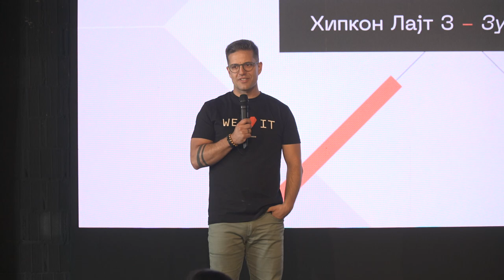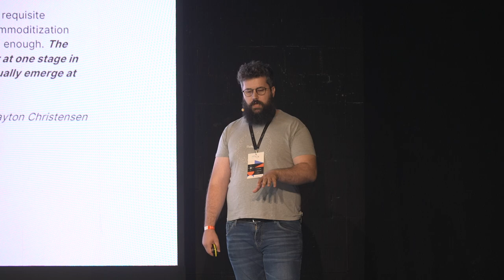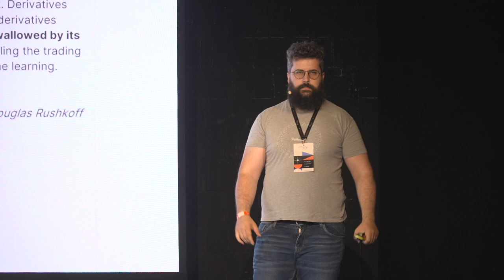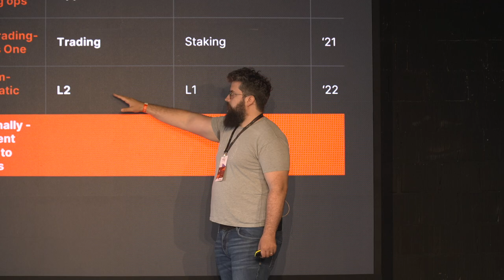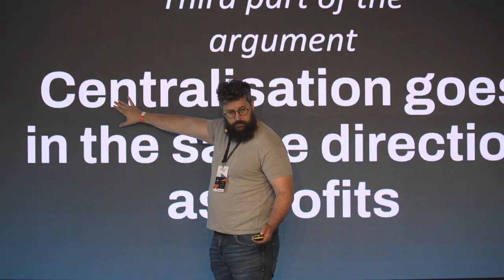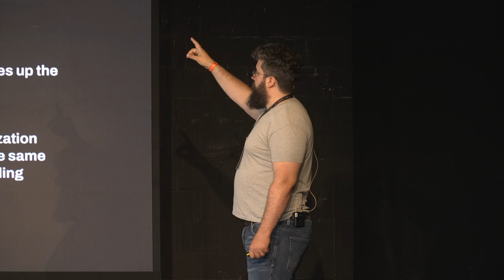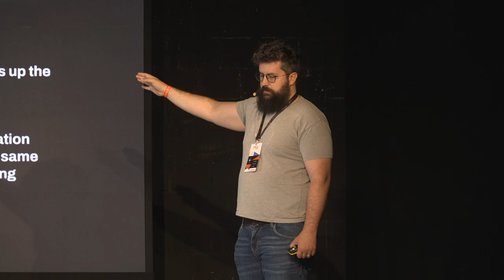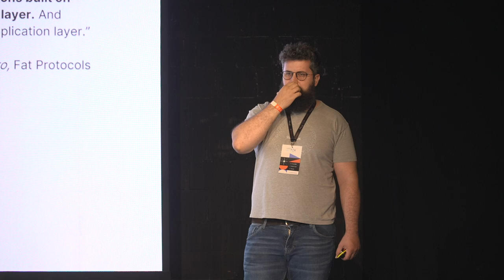Mališa Pušonja - Izgleda da Web3 ne valja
Ovo predavanje istražuje izazove i nedostatke koji su doveli do nedovoljnog uspeha unutar ekosistema veb3. Uprkos inovativnom pristupu i obećanju o decentralizaciji interneta, veb3 se suočava sa značajnim preprekama koje ometaju njegov rast i ispunjenje osnovne teze. Predavanje će obraditi argument zašto veb3 ima potencijalan jezgrovit problem da uspe, prolazeći kroz tezu da veb3 želi da donje delove tehnološkog steka učini debelim/bogatim, dok istovremeno aplikacije tanjim/zavisnijim od donjih nivoa.

O MALIŠI

Mališa je partner i menadžer u Attic42, gde pomaže osnivačima startapa u procesu postavljanja tehničkih osnova, kao i sa tehnološkom strategijom, arhitekturom i principima i upravljanju tehnološkim dugom.

Karijeru je započeo kao asistent na Fakultetu za kompjuterske nauke, na kursu Genetički algoritmi. Nastavio je da radi na razvoju različitih manjih plaginova (Wordpress, Java), dok je pisao svoju doktorsku disertaciju u oblasti Filozofije kompjuterskih nauka.

2016. Mališa je postao Fullstack mentor na inženjerskim projektima u DevanaLabs. Kasnije, kao glavni inženjer za istraživanje i razvoj, Mališa je napravio Lemon e-mail - prvi enkriptovani i decentralizovani e-mail servis, koristeći Ethereum i IPFS decentralizovane platforme.

Pre osnivanja Attic42, Mališa je bio CTO i suosnivač MVP Workshop-a, jednog od evropskih pionira u razvoju blokčejn proizvoda, gde je lično radio na vodećim projektima u tom domenu. Mališa je 2018. imenovan za Ernst-Jang preduzetnika godine.

Voli da smišlja nazive za neimenovane stvari.

Hipkon Lajt je pokrenut sa ciljem da zumira naš fokus na postignuća domaće tehnološke, naučne i poslovne scene. Potpuno okrenut našim ljudima i njihovim pričama, daje nam priliku za učenje i umrežavanje i osnaživanje lokalnih pokretača, ideja i projekata.

hipkonlajt.rs